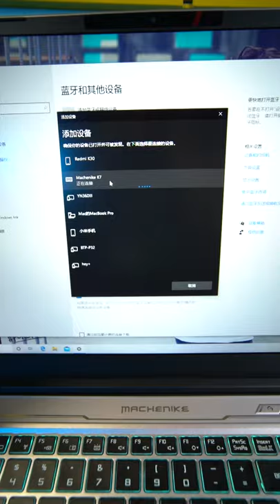Machenike K7 Keyboard | Unboxing Video Clip